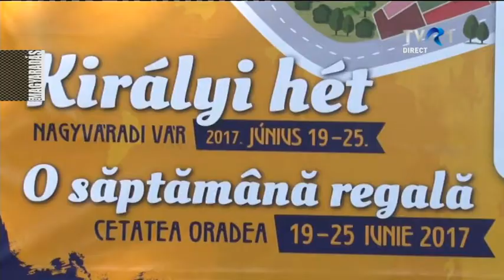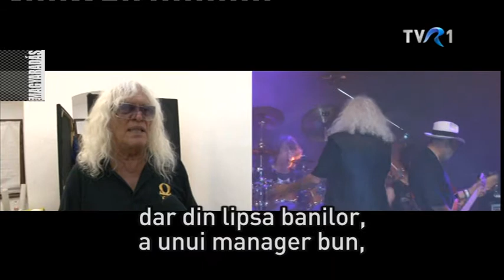MAGYARADÁS / Szent László Napok – Metropol és Omega koncert 2017.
Nagyváradon 2017-ben, ötödik alkalommal rendezték meg a városalapító királyról elnevezett Szent László Napokat. Királyi hét elnevezést kapott, az a hét, melyet a felújított és birtokba vett várudvarban és épületben rendeztek. Mi a zárónap nosztalgikus koncertjeire érkeztünk, ahol a Nagyváradról indult legendás rockbanda, a Metropol, majd a híres budapesti Omega koncertezett. Pillantsunk be a várba és lássuk, hogyan telhetett ez az idei királyi hét?

Készítették: B.Nagy Veronika, Kötő Zsolt, Dragoș Burcea, Pap Csongor

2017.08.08